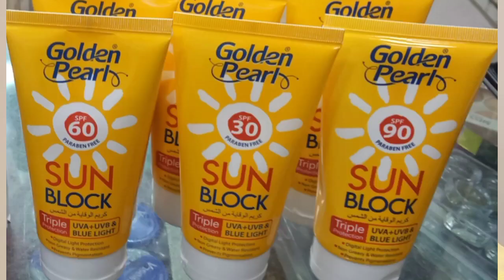golden pearl sunblock spf30 spf45 spf60 spf90.skin glowing sunblock.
golden pearl sunblock.golden pearl sunblock spf30.golden pearl sunblock spf45.golden pearl sunblock spf60.golden pearl sunblock spf90.skin glowing sunblock.best whitening sunblock.what is spf.what is pa .what is uva Ray's.what is uvb rays.golden pearl sunblock price.best sunblock from pakistan.golden pearl sunblock review. skinbrightning brown spots skincare pigmentation antiaging skinglowing goldenpearl numan darkspots skinwhitening#